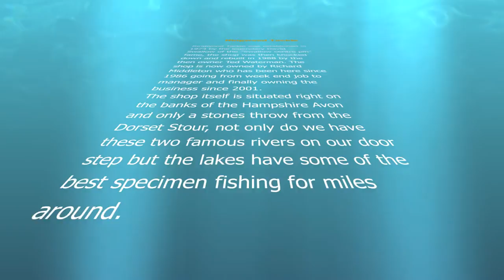Ringwood Tackle tv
Ringwood Tackle
5 The Bridges
Ringwood
Hants
BH24 1EA

Ringwood Tackle was established in 1974 by the legendary David Swallow of the "Swallow centre pin" fame, the shop was then knocked down and rebuilt in 1988 by the then owner Ted Waterman. The shop is now owned by Richard Middleton who has been here since 1986 going from week end job to manager and finally owning the business since 2001.
The shop itself is situated right on the banks of the Hampshire Avon and only a stones throw from the Dorset Stour, not only do we have these two famous rivers on our door step but the lakes have some of the best specimen fishing for miles around.